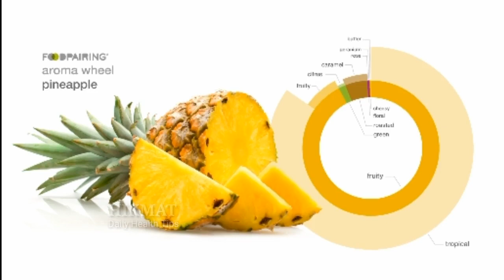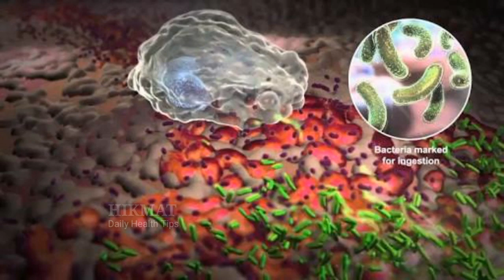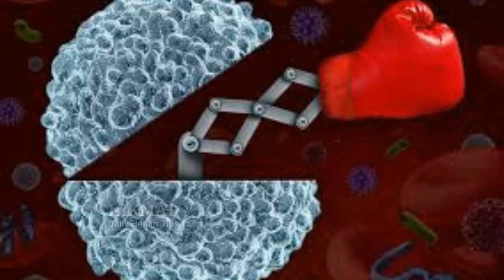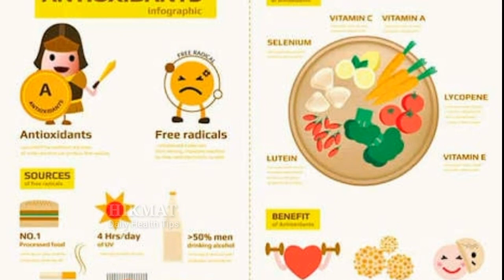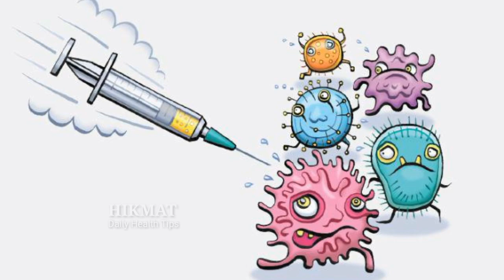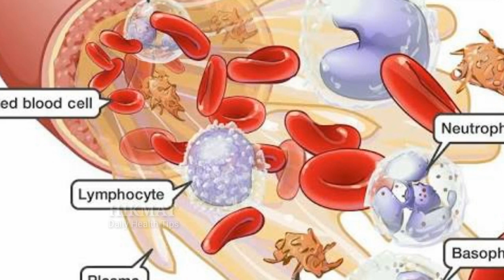Pineapple (Ananas) Benefits For Health And Using Methods In Urdu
Note;
Pine Apple hamesha taza aur pukhta aur meetha hi khariden baz uqaat bohat purana ya kacha aur khata market se milta hai wo ap ne hr giz nhi kharidna aur istamal se pehly uski chaal achi trha se utar dein aur dhoo kr istamal hi krna chahiye.

Pineapple (Ananaas) ke Fayde;
Pineapple ke khane se apke jism me bimariyoun ke khilaf larnay ki taqt aa jati hai jis ki waja se ap bohat kam bimar hoty ho agr apka hazma theek nhi hai to phir bhi ap iska istamal kr sakty ho ap ki ghaza ko hazam krny me asani peda kry ga. apki ankhon ke liye bohat best chiz hai kiun ke isme vitamin c ki kafi maqdar pai jati hai jo ke apki age ke barhny wali kamzori chehriy ki jhuriyan wagera se ap ko protect krti hai iske alawa ap agr pine apple ka daily use krty ho to ap ka is fat bhi kam hona shiru ho jay ga ap ki faltu charbi ko ye khatm kre ga aur ap ko fit and healthy bnaye ga , mazeed malumat ke liye video dekhiye aur agr kisi chiz ki smajh na aye to ap humen comment kr sakty ho . shukriya!